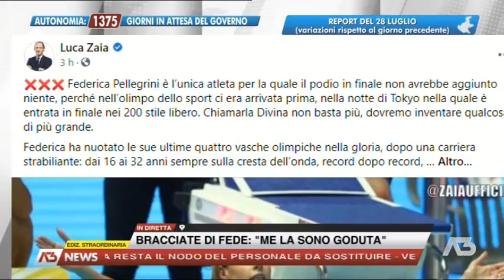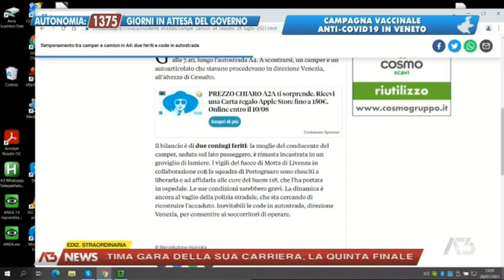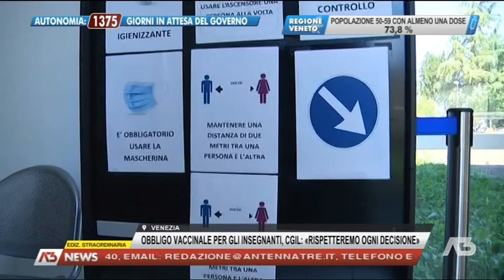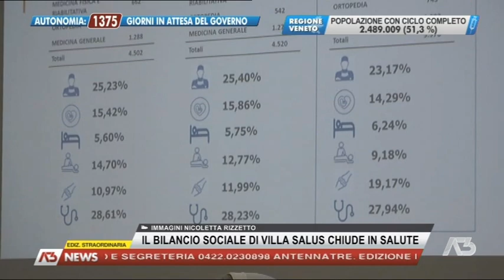EDIZIONE STRAORDINARIA | 28/07/2021 11:59